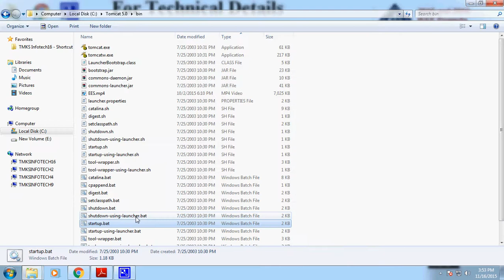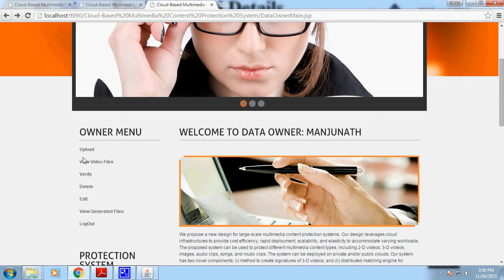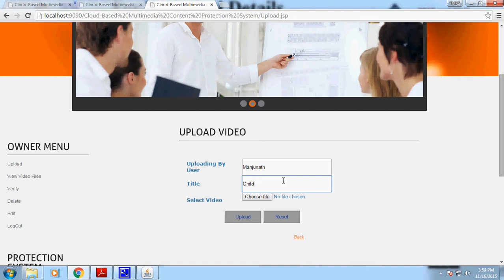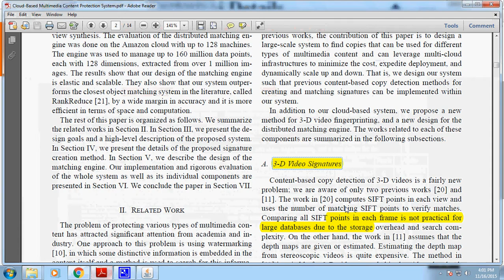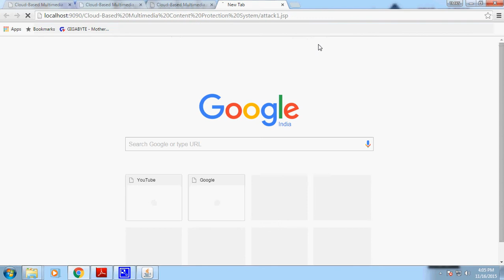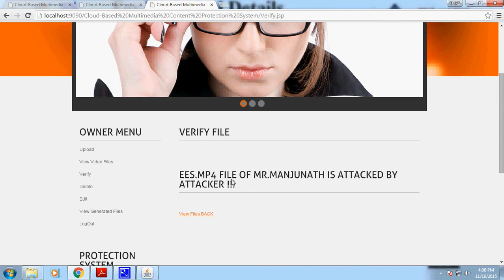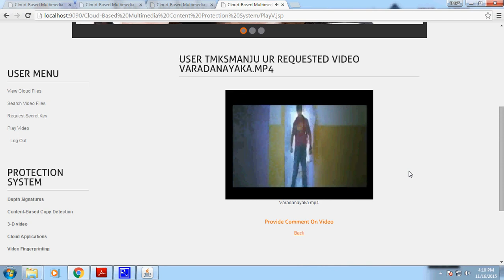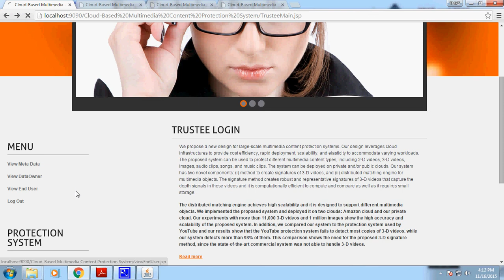Cloud Based Multimedia Content Protection System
2015 IEEE Transaction on Cloud Computing and Multimedia
Bangalore - Karnataka